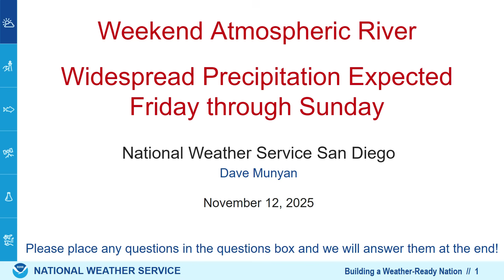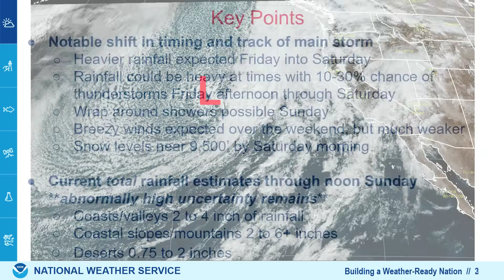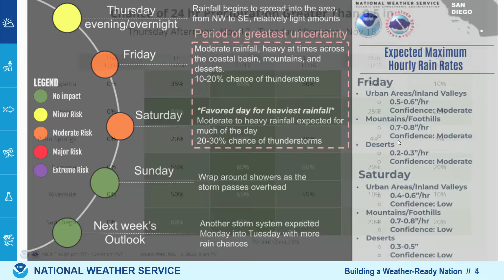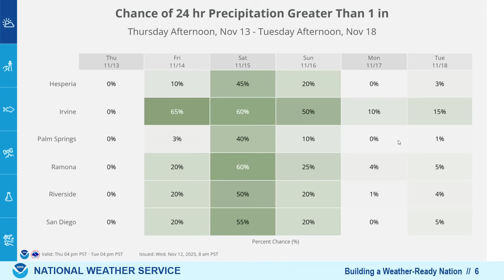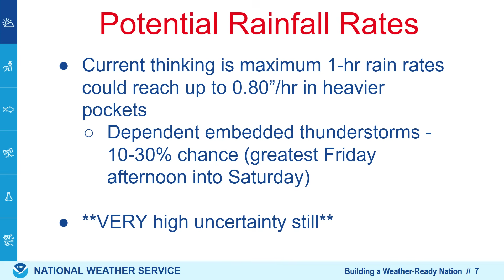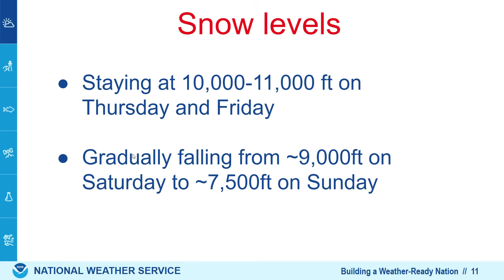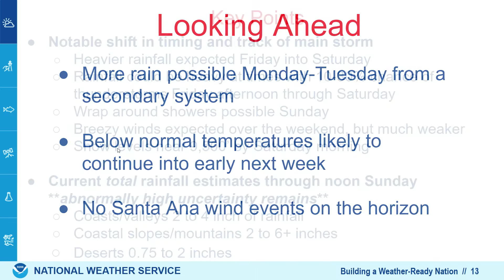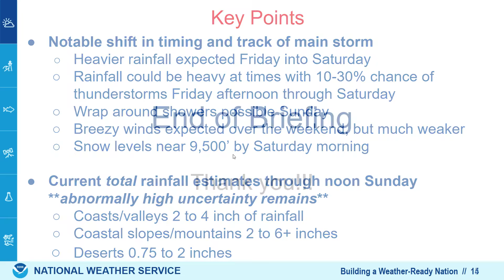11/12/2025 - Weekend Atmospheric River, Rainfall Totals, and Uncertainty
We take another look into the upcoming storm system set to impact California this weekend. There still remains a large amount of uncertainty only 24-48 hours from rainfall starting due to the finnicky nature of the cut-off low pressure system. Rainfall will be moderate to heavy at times Friday and Saturday with rain showers tapering off Sunday.